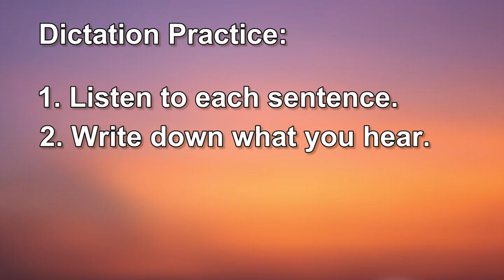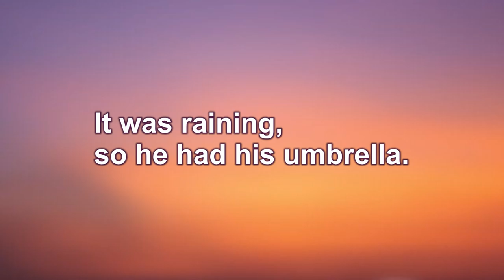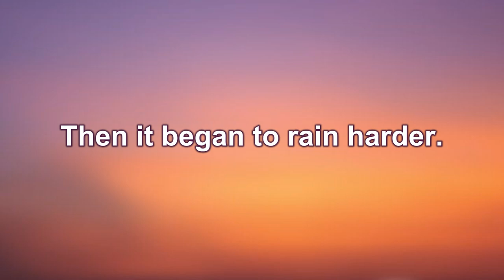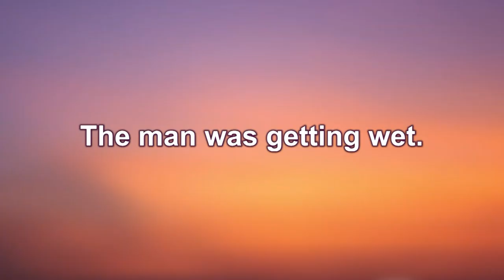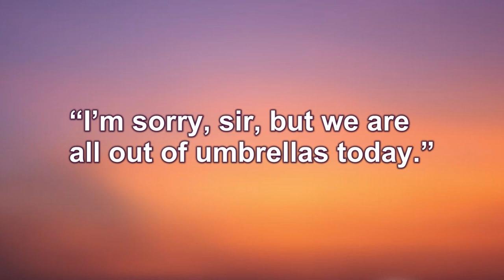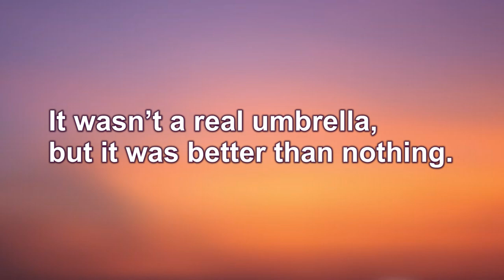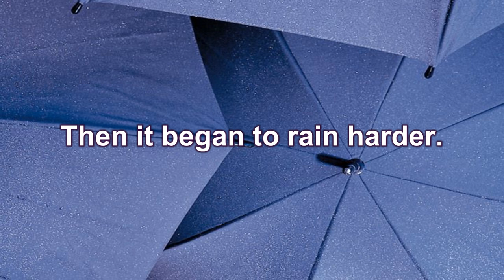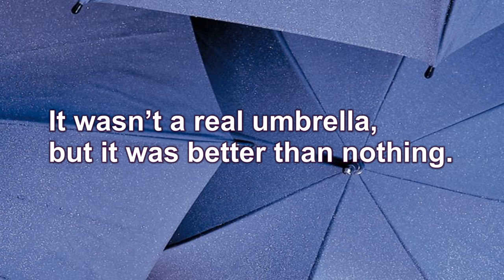ESL Easy Listening Comprehension 1: The Umbrella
We now have a workbook available for the first ten episodes in our ESL Easy Listening Comprehension series. This workbook includes transcripts, vocabulary explanations, and vocab quizzes. To get yours, please go to:

An easy story for ESL listening comprehension.  The story is repeated three times:  1st time, normal reading speed; 2nd time, slower, with pauses for dictation followed by repetition and captions; and 3rd time, normal reading speed, with captions.  Reading level:  grade 2.6 (Flesch-Kincaid)